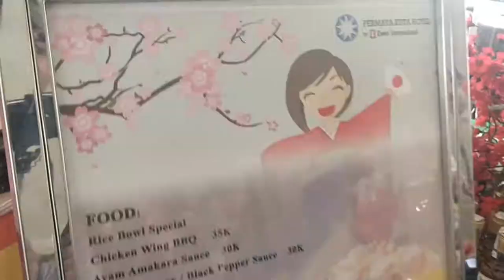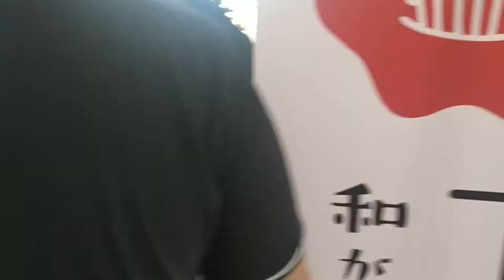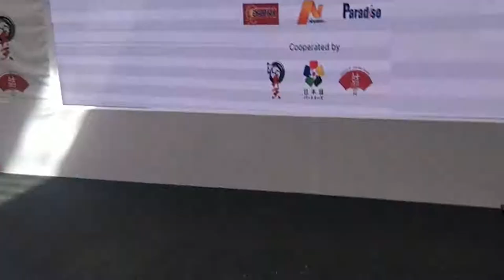Dewata Culinary part 3 Hunting Jajanan khas Jepang di Event Bali Sakura Matsuri 2019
Ohayou~ ketemu lagi bareng kita di Dewata Culinary, kali ini kita jalan-jalan di event Jejepangan yang diadakan di Park 23 Mall dan yang namanya event sudah pasti ada stand-stand makanannya donk.
Apalagi yang kita cari kalo bukan jajanan khas jejepangan yang dijual disini gaes~:D
seperti apa keseruan eventnya, yuk mari ditonton langsung~

the background music is from Persona Q2 OST
1. Popcorn by Atsushi Kitajoh
2. Friendly Talk by Atsushi Kitajoh
3. Anime 01 (Last Surprise Instrumental) by Atsushi Kitajoh, Hidehito Aoki
4. New Beginning -In The Cinema- by Shoji Meguro, Atsushi Kitajoh